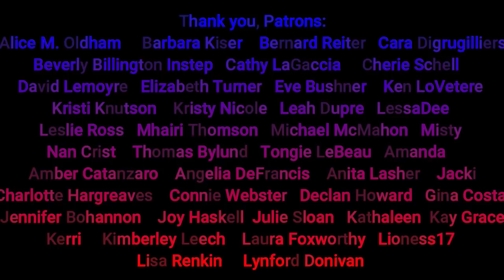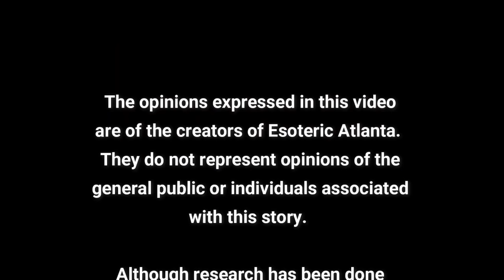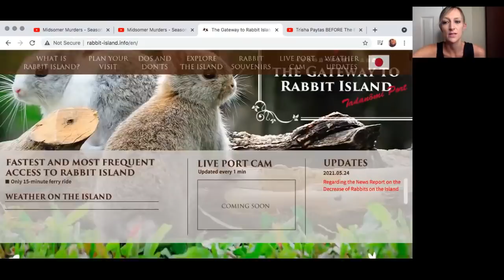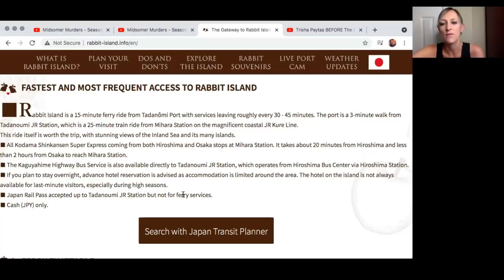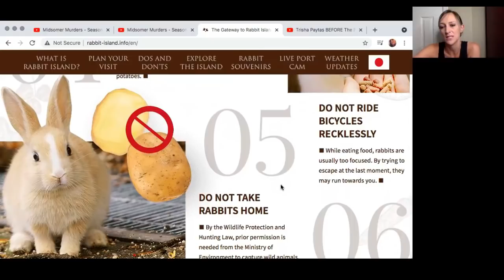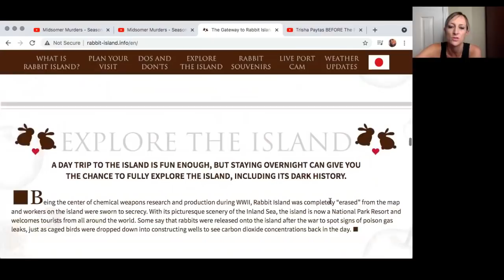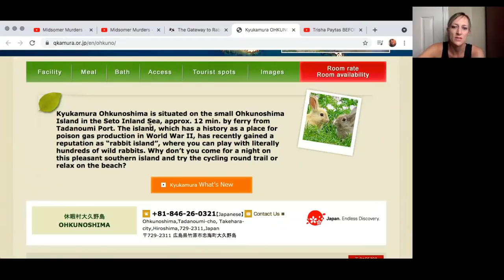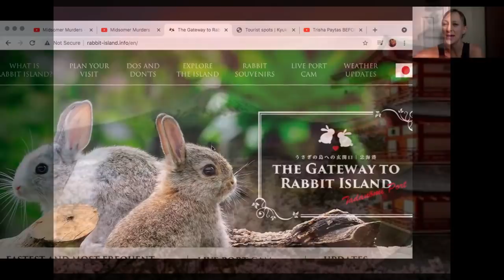BONUS VIDEO FOR FUN! Japan's Rabbit Island!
This is not our typical video, but a fun one none-the-less!  Most of our topics can be pretty dark, but this one is light heart and will hopefully put a smile on your face.  Many thanks to Dtanya for recommending this topic!

Video Markers:
00:00:00 Introduction and Update on Channel
00:04:40Looking at Rabbit Island